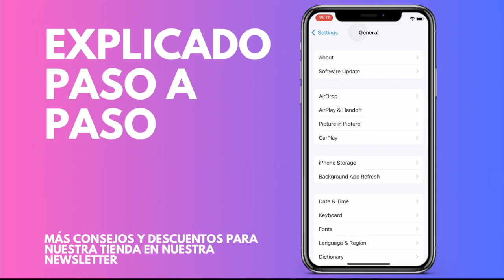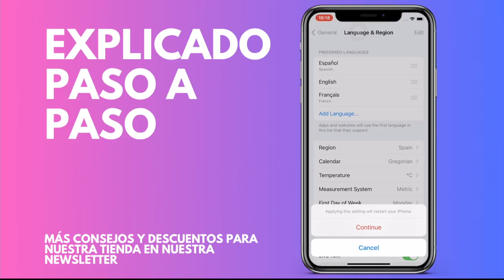Cómo cambiar el idioma en iPhone